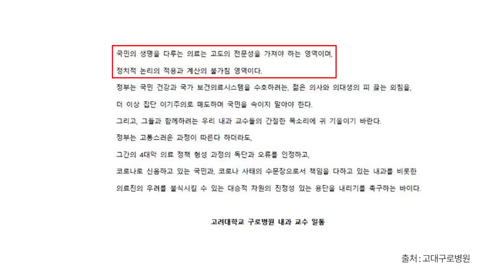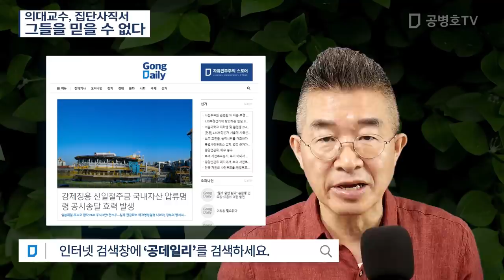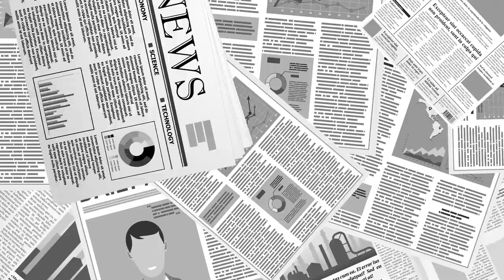의대교수, 집단사직서 / 그들을 믿을 수 없다 [공병호TV]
Bitcoin : 3MTW849AkP2ftLeSK2teZHMmzLu7Z83s9U